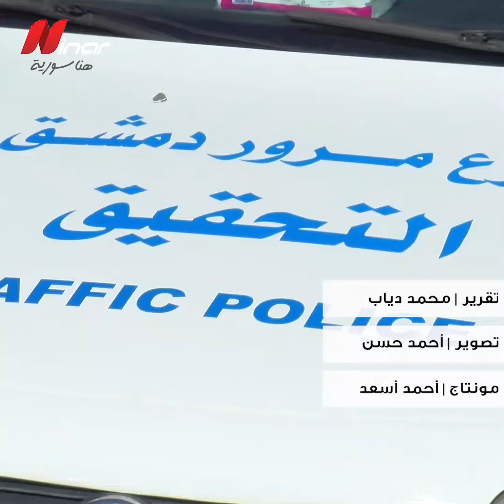هل يتم توقيف صاحب المركبة في حال تسبب مركبته بضرر للغير أثناء توقفها؟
حوار: محمد أنيس دياب

Ninar FM in Syria:
89.6 MHz Damascus - Aleppo - Homs - Hama / 101.1 MHz Lattakia - Tartous